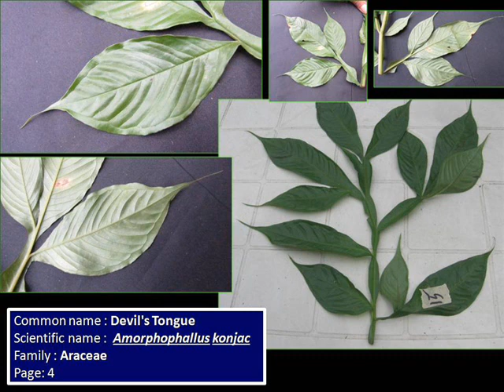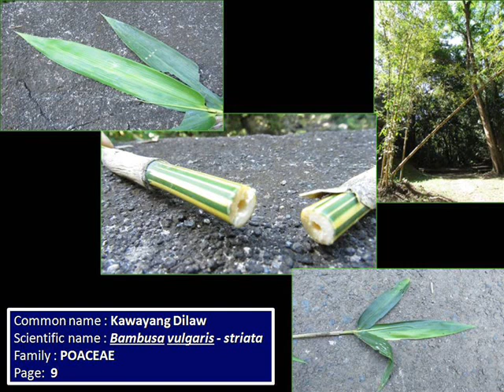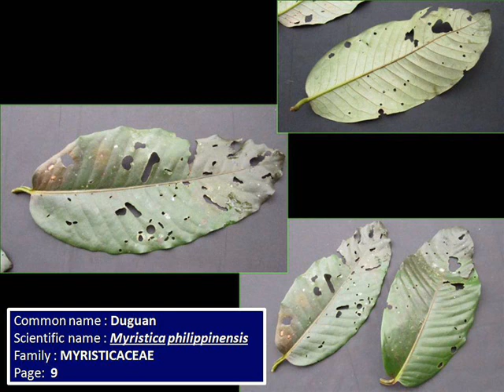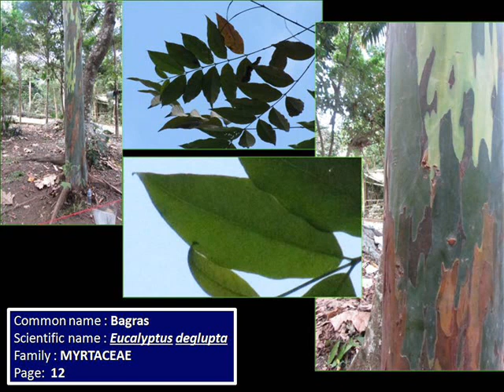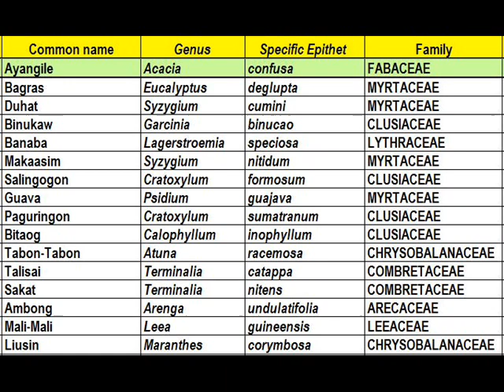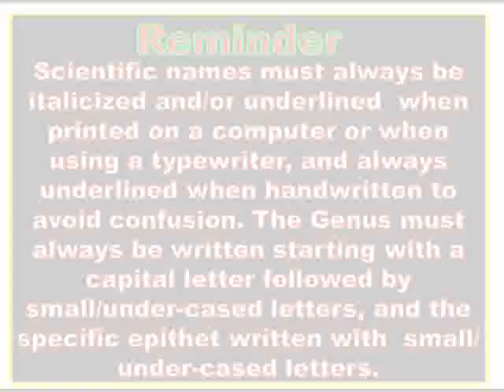FBS 21 - FOREST TAXONOMY 2nd Sem 2018-2019 Notes | DAY 6 - February 13, 2019 - Wednesday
Forest Biological Science

Collection of specimens from forest plants species in the College of Forestry and Natural Resources - UPLB

Mt. Makiling Forest Plant Species
University of the Philippines Los Baños
College of Forestry and Natural Resources -UPLB
Mt. Makiling Forest Reserve Protected Area
CFNR
Dendro / Dendrology
Taxo / Taxonomy

Artist: HEMP REPUBLIC
Album: Welcome To Hemp Republic
Owner of the Music: CAIO CADIZ

Video is for review purposes. I DO NOT make any money with my videos. Feel free to use my videos. Just add me in the credits.

If there are missed spelled Scientific names,  please let me know. Check the reference for clarification. Thank you.

There maybe some mistakes in the slide show. Please refer to the reference for clarification. DO NOT use this as soul / only reference.

The video is of my Laboratory field notes  that I’ve collected.

Reference: Checklist of Species in FBS 21 14 revised  Edition  (Taxonomy of Forest Plants )
Author : Dr. Edwino S. Fernando and Dr. Manuel L. Castillo
Laboratory instructor : Dr. Nelson Pampolina
Laboratory Field Assistant: JOEY
Section: S-5L
Location of Species / Area of Collection: Mt. Makiling / College of Forestry and Natural Resources - UPLB

I added music to the slideshow to make this video not to be dragging.

Important Reminder:
Scientific names must always be italicized and/or underlined  when printed on a computer or when using a typewriter, and always underlined when handwritten to avoid confusion. The Genus must always be written starting with a capital letter followed by small/under-cased letters, and the specific epithet written with  small/ under-cased letters.

Message to my subscribers and visitors, viewers to my channel and videos:

I'll be posting videos like this once in a while, until I've posted all the videos of all the days we students of FBS 21 section S-4L of second semester SY 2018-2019 attended and have shown all the Specimens have collected. I'll be posting toy reviews, comedy sketches, UPLB Sylvans Forestry Society and other UPLB videos still. I'm doing videos like this to help my fellow UPLB students who are taking up Forest Taxonomy pass this 4 unit subject. Thank you. God Bless to all of us.

Again there maybe some mistakes in the slide show. Please refer to the reference for clarification. DO NOT use this as soul / only reference. The possible mistakes made in the video are on my side, the YouTuber. And NOT with the faculty in charge of the class

Species featured in the video:
Common name/ Local name | Scientific name | Family
Bagras | Eucalyptus deglupta | MYRTACEAE
Duhat | Syzygium cumini | MYRTACEAE
Binukaw | Garcinia binucao | CLUSIACEAE
Banaba | Lagerstroemia speciosa | LYTHRACEAE
Makaasim | Syzygium nitidum | MYRTACEAE
Salingogon | Cratoxylum formosum | CLUSIACEAE
Guava | Psidium guajava | MYRTACEAE
Paguringon | Cratoxylum sumatranum | CLUSIACEAE
Bitaog | Calophyllum inophyllum | CLUSIACEAE
Tabon-Tabon | Atuna racemosa | CHRYSOBALANACEAE
Talisai | Terminalia catappa | COMBRETACEAE
Sakat | Terminalia nitens | COMBRETACEAE
Ambong | Arenga undulatifolia | ARECACEAE
Mali-Mali | Leea guineensis | LEEACEAE
Liusin | Maranthes corymbosa | CHRYSOBALANACEAE
Kawayang Dilaw | Bambusa vulgaris - striata | POACEAE
Patangis | Magnolia candollii | MAGNOLIACEAE
Bagang Aso | Anaxagorea luzonensis | ANNONACEAE
Yellow Lanutan | Polyalthia Flava | ANNONACEAE
Malasangki | Euonymus javanicus | CELASTRACEAE
Amuyong | Goniothalamus amuyon | ANNONACEAE
Kaliantan | Leea Philippinensis | LEEACEAE
Devil Tongue | Amorphophallus konjac | ARACEAE
Bikal Babui | Dinochloa luconiae | POACEAE
Albutra | Arcangelisia flava | MENISPERMACEAE
Bayog | Bambusa merrilliana | POACEAE
Champakang Puti | Michelia alba | MAGNOLIACEAE
Indian Lanutan | Polyalthia longifolia | ANNONACEAE
Arjun | Terminalia arjuna | COMBRETACEAE
Makopa | Syzygium samarangense | MYRTACEAE
Alikbangon | Commelina benghalenis | COMMELINACEAE
Duguan | Myristica philippinensis | MYRISTICACEAE

*List of species in in order of collecting

Ref: FBS 21 2nd sem 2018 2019 Day6 Taxo video